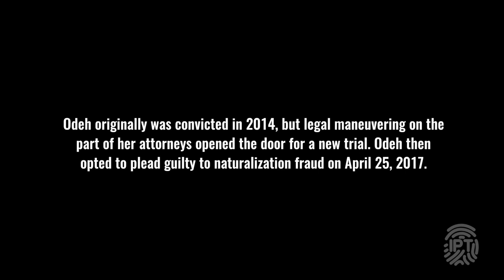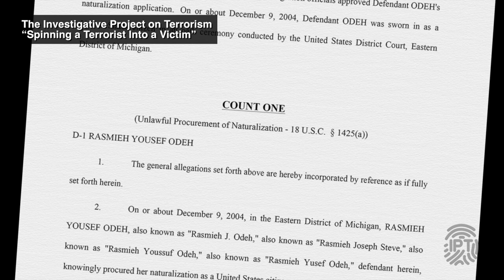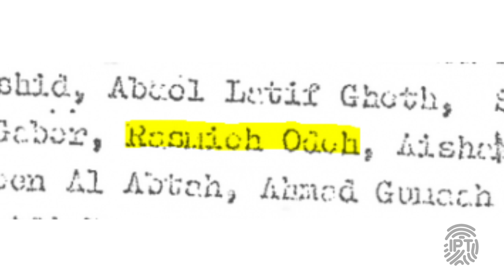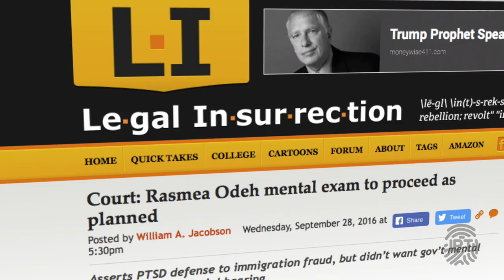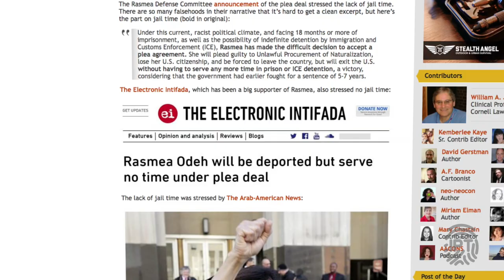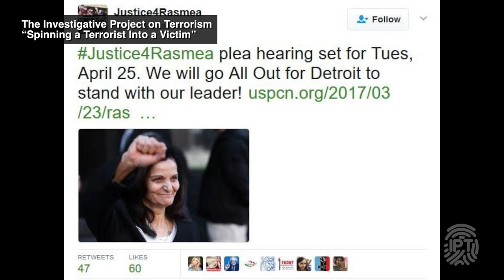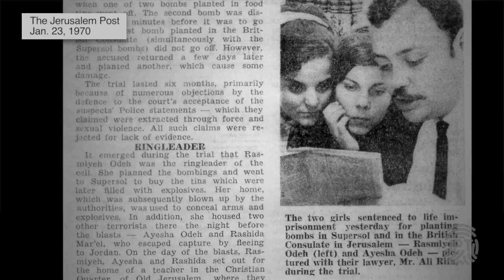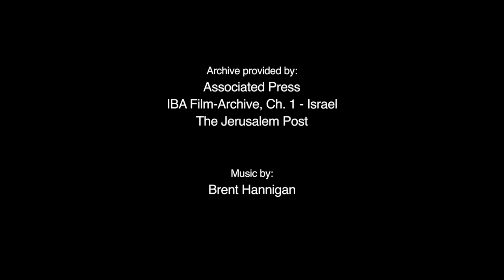Cornell Prof Dissects the Many Lies of Rasmieh Odeh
Palestinian terrorist Rasmieh Odeh is expected to be deported shortly after her sentencing hearing Thursday in Detroit. After years of fighting, Odeh agreed to plead guilty to immigration fraud last April and be deported from the United States. Cornell University law professor William Jacobson, editor of the "Legal Insurrection" blog, has closely followed the case and analyzed Odeh's many defenses. He sat down with the Investigative Project on Terrorism to explain, point-by-point, how none of it withstands scrutiny.